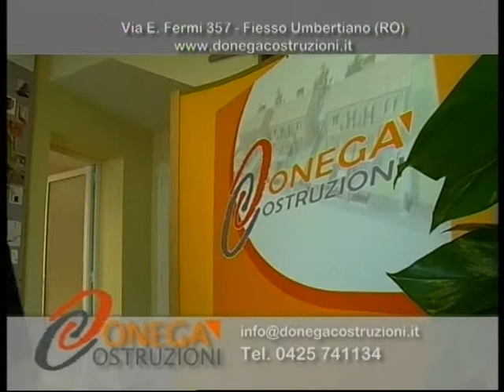Spot Donegà Costruzioni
L'impresa edile “Donegá Costruzioni” grazie ad un’esperienza ventennale combinata delle proprie squadre, è in grado di seguirvi dalla fase di progettazione alla realizzazione di edifici civili ed industriali. In particolare nell’ambito edilizio è in grado di svolgere le seguenti attività:
• Progettazione e realizzazione di costruzioni edili. Partendo da un progetto concordato con il cliente (privato o ditta), l'azienda veneta effettua la costruzione di case, appartamenti, uffici e spazi commerciali quali capannoni, magazzini, negozi. La qualità della fase operativa è garantita dal lavoro svolto da tecnici ed operai qualificati nel campo dell'edilizia.
• Lavori di ristrutturazioni edili. La ditta oltre alla costruzione di immobili supporta la propria clientela nei lavori di ristrutturazione del proprio ufficio o casa.
• Vendita di immobili a Rovigo, Ferrara e provincia. Donegá Costruzioni offre il servizio di vendita diretta delle proprie costruzione edili. Per avere maggiori informazioni sulla disponibilità di immobili in provincia di Ferrara e Rovigo consultate la vetrina immobiliare del sito